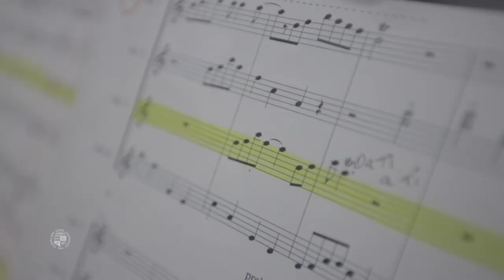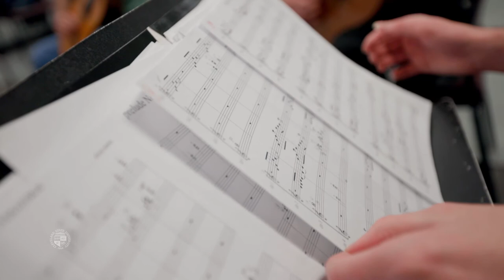CSU Student Success Stories: Marie Diesch, music composer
Alicia Marie Diesch is a music composer and U.S. military veteran, and is the subject of our latest Student Success Stories series. We find her preparing to deliver a handful of her eclectic, tone poem-inspired musical compositions in recital to complete her master’s degree in Music Composition here at CSU. The music is largely inspired by her experiences on active duty in Iraq and beyond.

You can witness Alicia’s program this Saturday, April 9 at 3 p.m. in the Waetjen Auditorium, Music and Communication Building (2001 Euclid Ave.) The program will also be live-streamed.

Prior to CSU, Diesch graduated with her Master of Science in Counseling from Lubbock Christian University 2017. She has been awarded honors and accolades in various fields, including an Army Commendation medal, Iraq Campaign x 2,  a scholarship for counselor training for veterans and other community members with PTSD from the Strong Star Training Initiative ; earning first place in original instrumental category in the 2021 Creative Arts Festival.

She is currently working on commissions with local music artists and attempting to hike the entire Buckeye trail with her wife Kelly, daughter and two dogs.